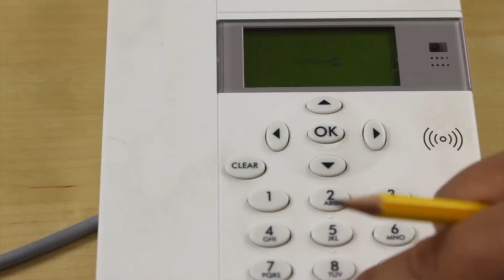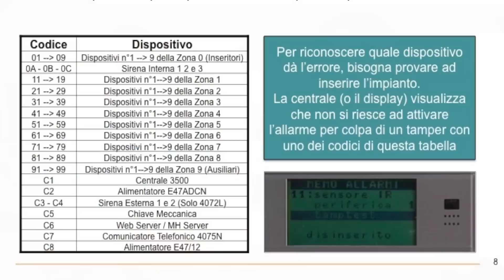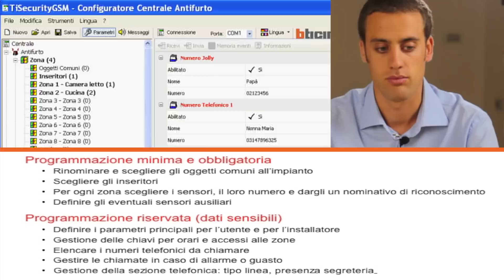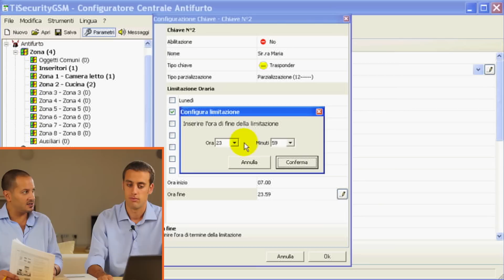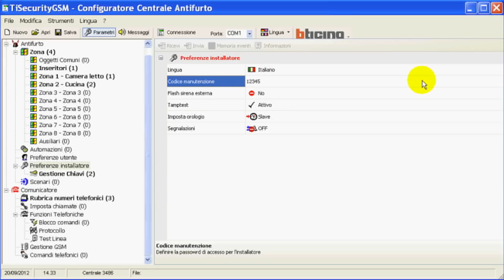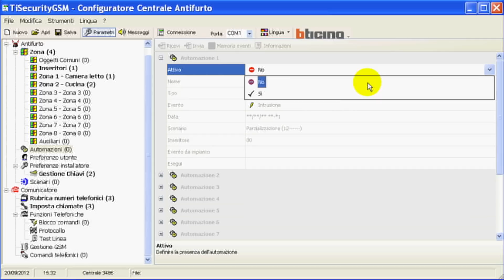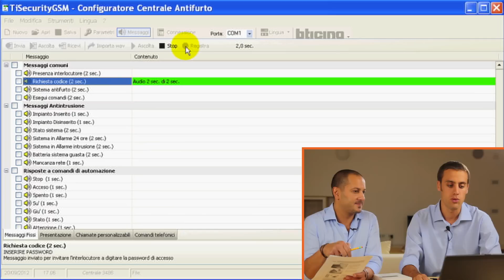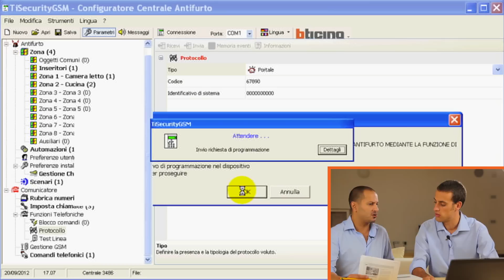Bticino: programmare la centrale di allarme My Home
Alvin aiuta Alessandro a programmare la centrale di allarme My Home.
Per il collegamento tra PC e centrale, usare il cavetto di programmazione 3559.

Vai alla pagina e scarica il software necessaro alla programmazione.